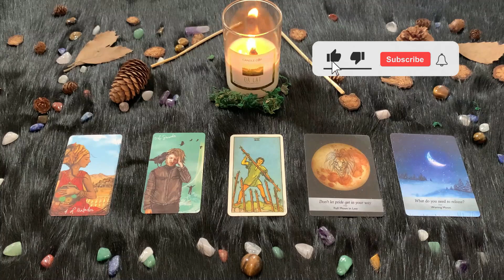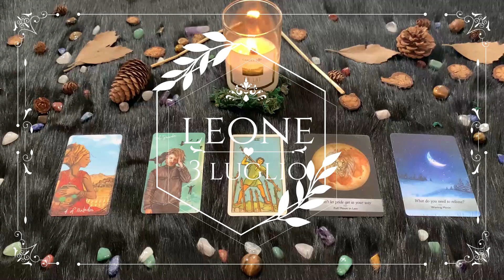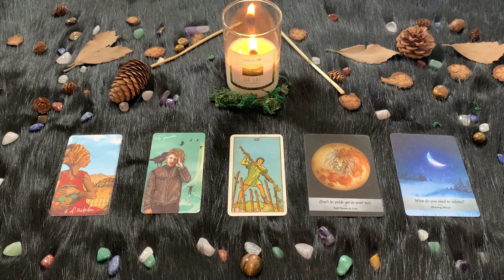| Sabato 3 Luglio | Oroscopo Paolo Fox | Leone | Giornata super, ma sarà proprio vero?